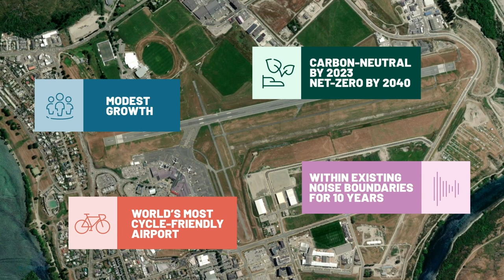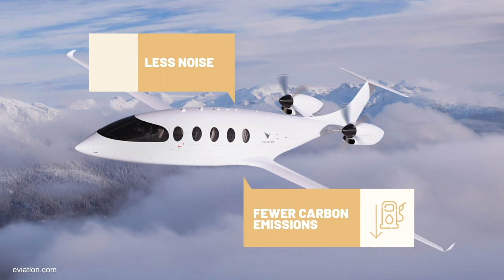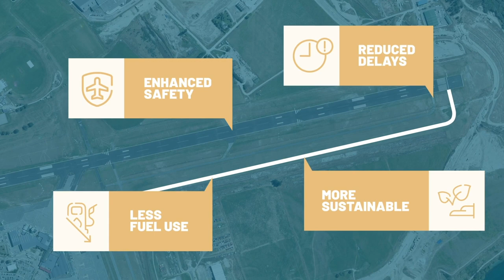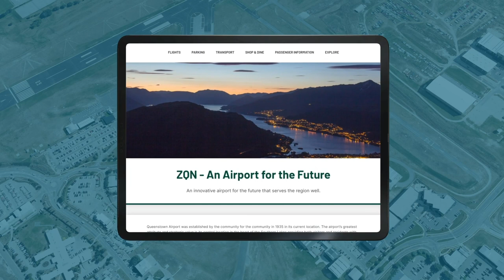An airport for the future – Queenstown Airport's draft Master Plan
We’re committed to creating a world-class airport that showcases the very best of our region and that we can all take pride in.

We encourage you to learn about our plans and to give us feedback. Tell us your vision for the airport to ensure ZQN best meets the needs of the region in the decades ahead.